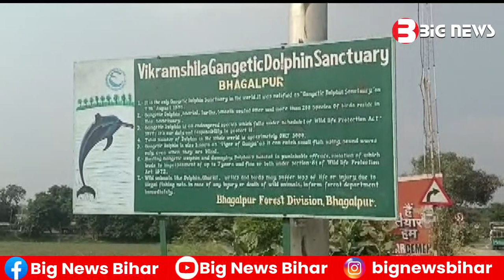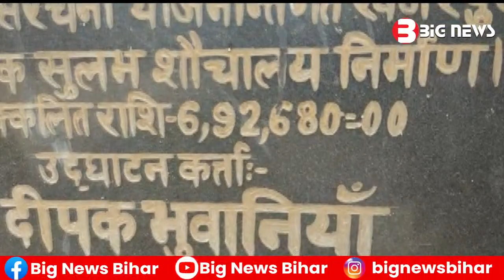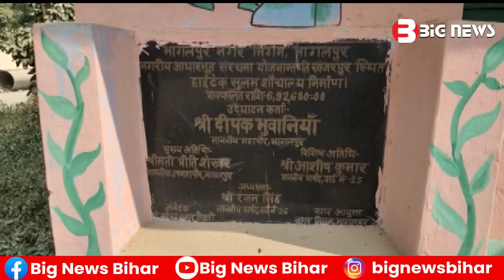Bhagalpur News - 09 November 2022 | Bhagalpur Todays News | Big News Bihar